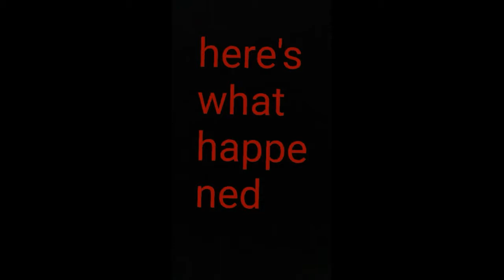Working on a new mask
I was almost done when the tape had to mess it up